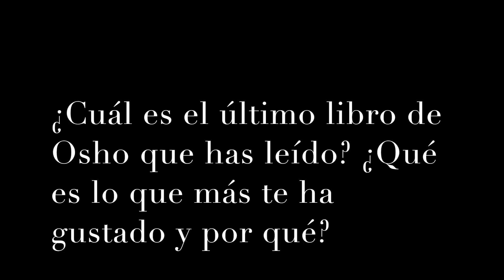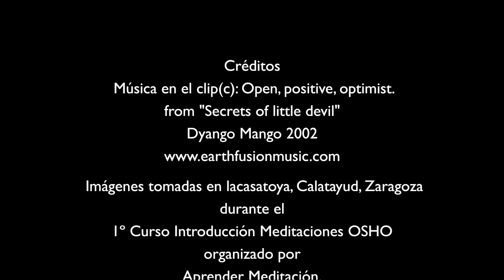Curso de Introducción Meditaciones OSHO 30Abril-3Mayo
Entrevista a uno de los participantes de este Curso que comparte primero su opinón sobre el último libro de Osho que ha leído: "Autobiografía de un místico espiritualmente incorrecto" y a continuación su opinión sobre el Curso de introducción, su primer contacto con las Meditaciones OSHO. Más información Mayo 2015, Lacasatoya -España